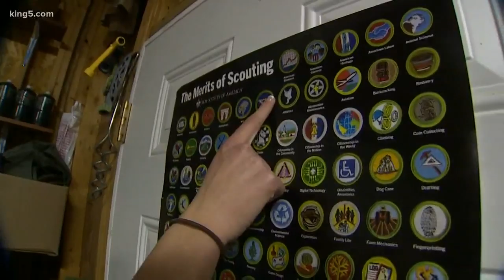Female Scouts BSA troop joins Pacific Harbors Council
The Boy Scouts of America are taking a big step forward in February as the organization will start to allow girls in. KING 5's Jenna Hanchard tells us about the push for progress.